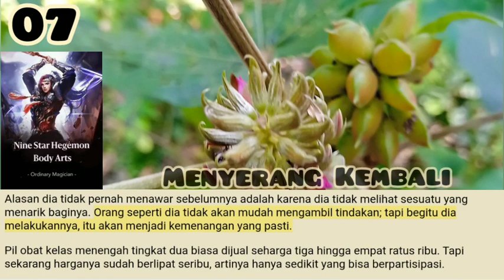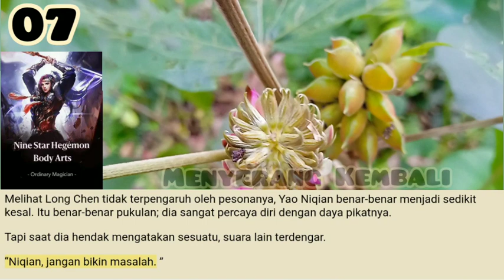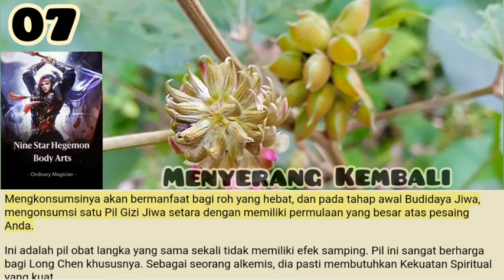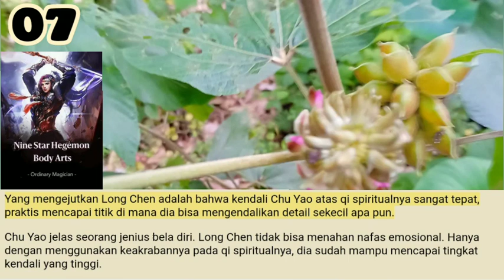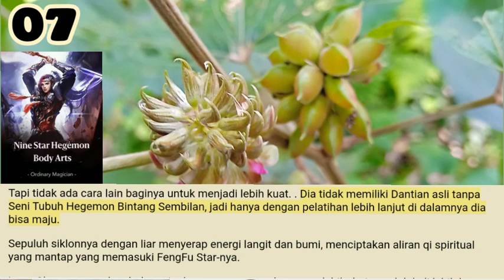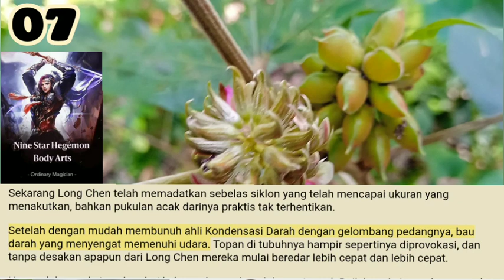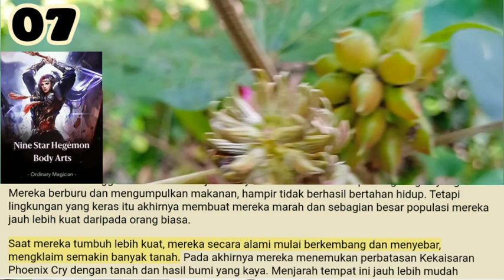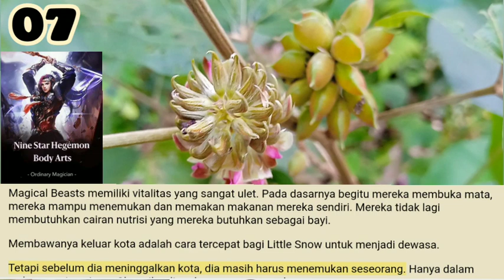Menyerang Kembali, Nine Star Hegemon Body Arts season 7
Kembali ketika Long Chen hendak mendapatkan Rumput Starfusing, Ying Hou dengan sengaja mengatakan beberapa hal yang telah menghasut Xia Baichi untuk bertarung dengannya untuk memperebutkannya. Sekarang dari kata-kata Long Chen, tampaknya dia sedang mencari balas dendam.
Beberapa orang memuji Long Chen di dalam. Ada beberapa orang di seluruh Kekaisaran Menangis Phoenix yang berani bersaing dengan Ying Hou.

Salam Portal